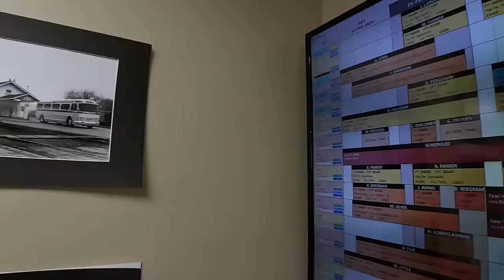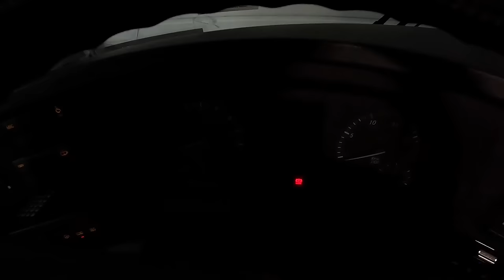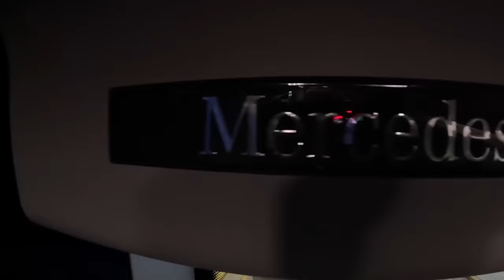Driving the Mercedes Tourrider again: A Journey to O'Hare Airport with Our Youngest Driver!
Finally, after almost 8 months, I got to take one of our Mercedes Tourrider's on a trip. It was a 2 bus move. I was accompanied by one of our youngest drivers in our company. He followed me in a MCI J4500.
We ended the trip enjoying some good eating at a very homie restaurant out in the middle of nowhere!

1) Sunrise
2) Never Letting Go
3) Norway